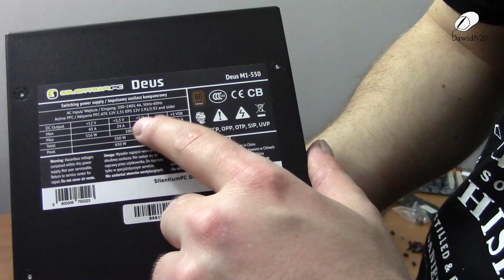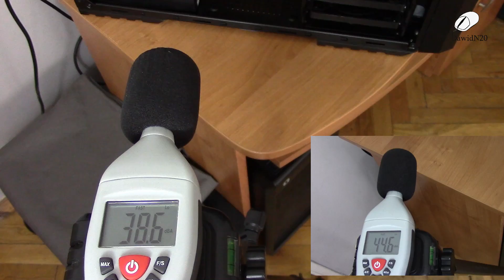Modernizacja komputera zwycięzcy konkursu